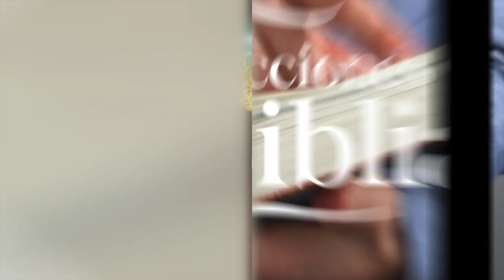LDB - TEMER Y OBEDECER A DIOS - 17 DE ABRIL 2023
La lección para este día se titula: TEMER Y OBEDECER A DIOS, un tema presentado por el Pastor Ever Roblero.